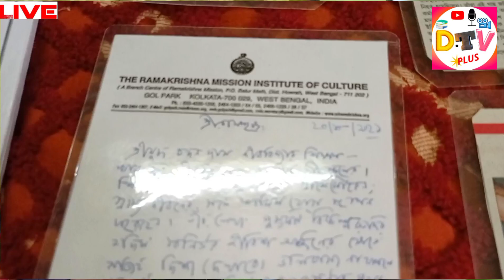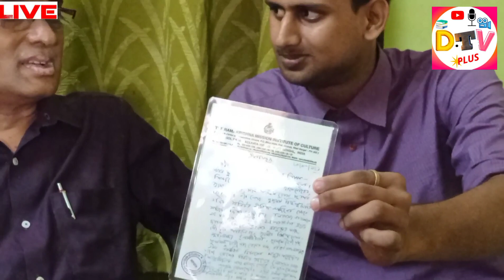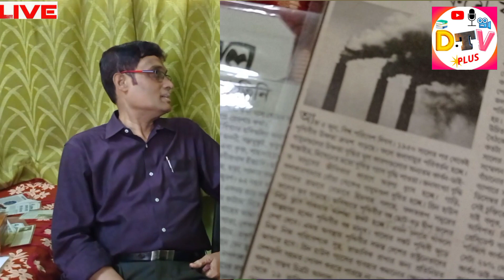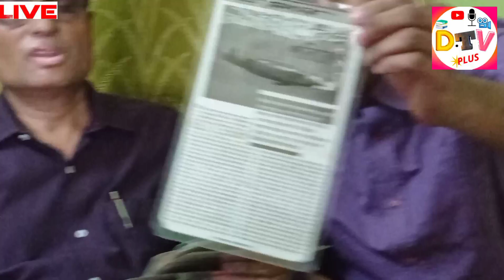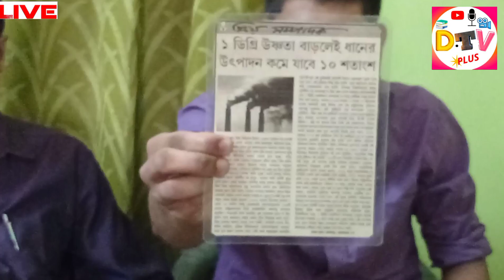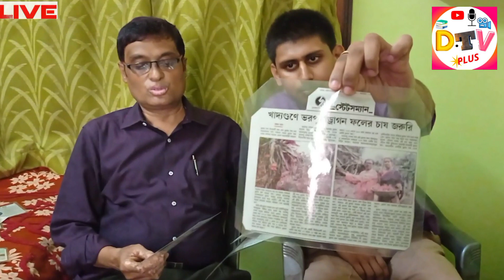Face to face interview : Chandan Das . Teacher, writer and artist . মুখোমুখি শ্রী চন্দন দাস।Dtv plus